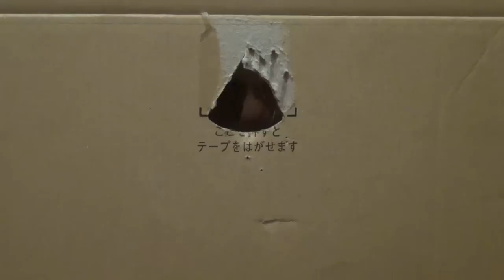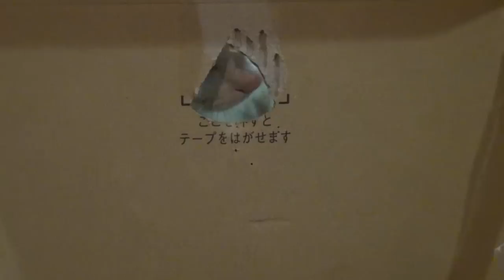にゅっ！ 段ボール箱から白猫ユキの顔が!! A white face and paw protrude from box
段ボール箱から、白猫ユキちゃんの顔が、にゅっと飛び出します。
ユキは段ボール箱で遊ぶのが大好きです。
その日も空いた段ボール箱を見つけると、早速入り込んで、遊び始めました。
動画では、箱の小さな穴から、ユキの白い顔と手が、にゅっと飛び出します。

The cat of this video is my white cat Yuki.
Yuki loves to be idle with a cardboard box.
When she found a cardboard box, and have begun to play.
A white face and paw protrude from the hole of the box.
This is a funny and cute cat video!